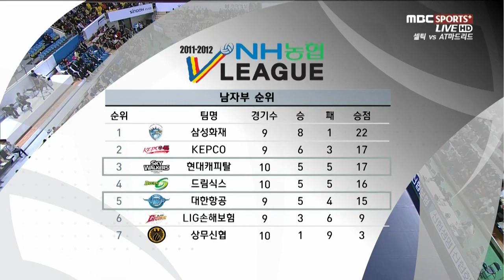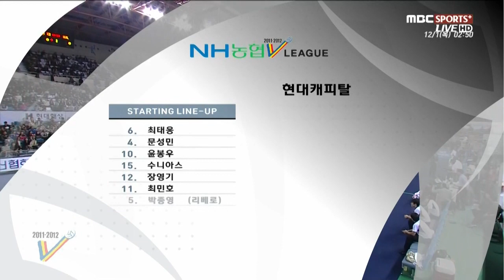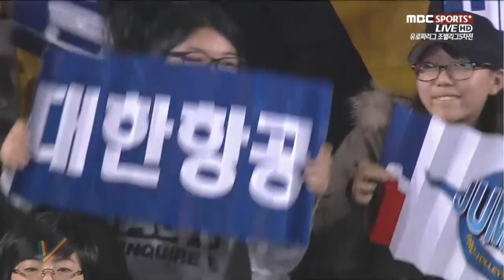[V-리그탑골공원] 현대캐피탈 vs 대한항공 / 2011년 11월 29일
2011년 11월 29일
현대캐피탈 vs 대한항공